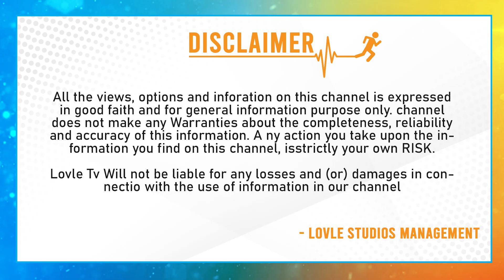విశ్వనాధ్ గారితో మధుర జ్ఞాపకాలు ఉన్నాయ్ Allu Aravind Comments on Viswanath Garu | Vishwanath No More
విశ్వనాధ్ గారితో మధుర జ్ఞాపకాలు ఉన్నాయ్ Allu Aravind Comments on Viswanath Garu | Vishwanath No More | Lovle Tv